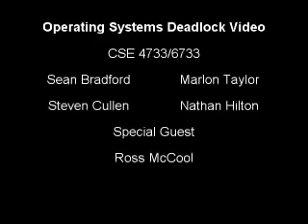Operating Systems DeadLock Video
CSE 4733/6733 Operating Systems at MSU talks about Mutual Exclusion, hold and wait, circular wait,  no preemption, Dining Philosopher's problem.